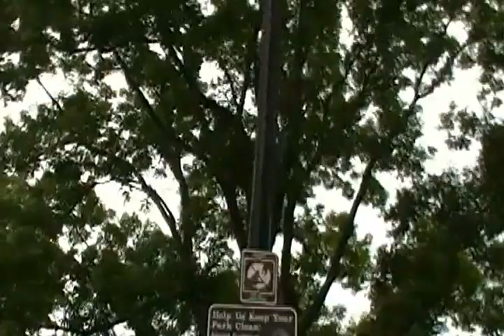Euro Copter EC 565 in Dupont Circle:SDV_0594.MP4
It might be EC Dauphin or EC 565 or EC HH,
A nyway,
I have bunch of choice among EC Model.

May-08-2012 Tuesday pm 5시 35분(Started Uploading)
pm 5:45 (Uploading Completed)
With My Black Color Toshiba Laptop
Starbuck Store #712
1700 Connecticut ave NW

Jin Yang Hun 진양훈 완두 찌릿바.금영,My CASH-1,My Movie Cyber Crime-1,